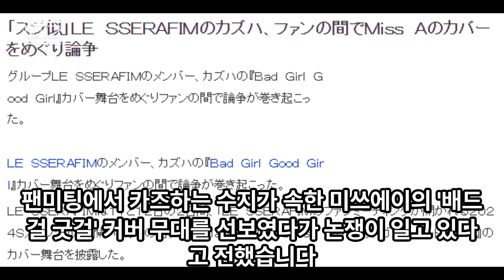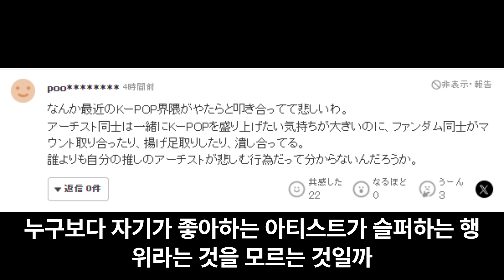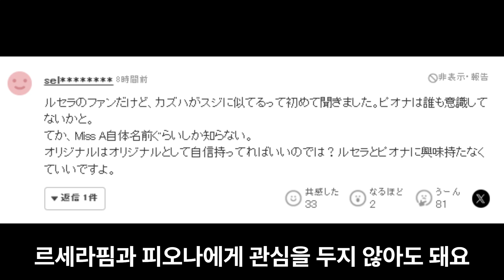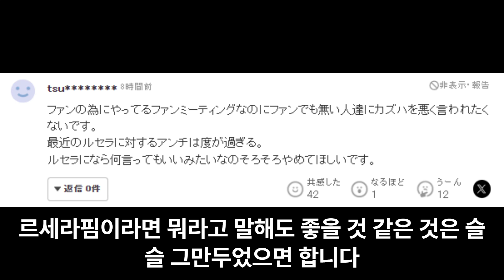르세라핌 카즈하 수지 커버 논란..